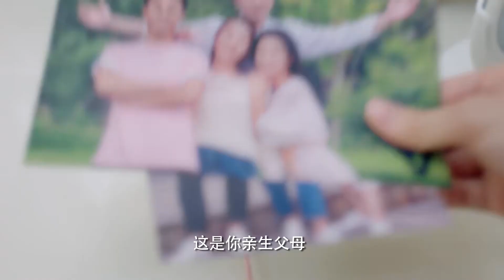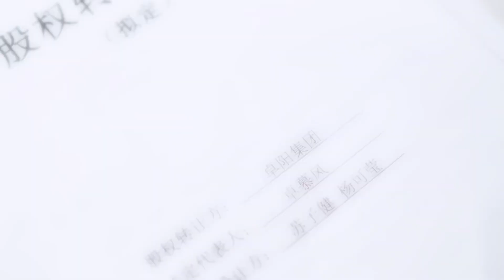❤️灰姑娘喝醉被流氓调戏，总裁霸气护妻，在床边守了老婆一夜！| 甜了青梅配竹马 Sweet First Love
⛱ 🍒 ❤ 剧名 【Drama name】❤️| 甜了青梅配竹马 Sweet First Love